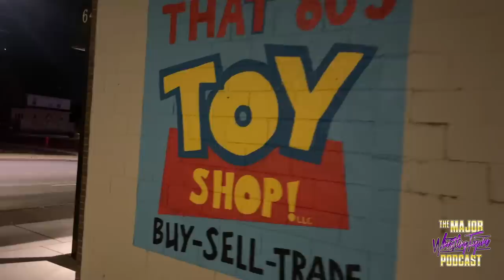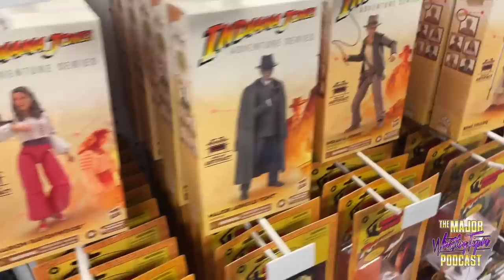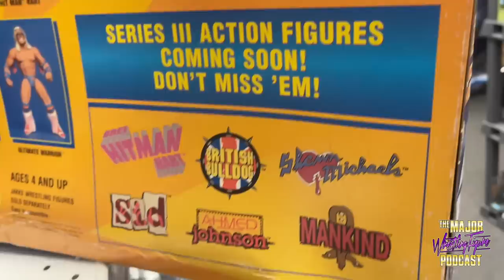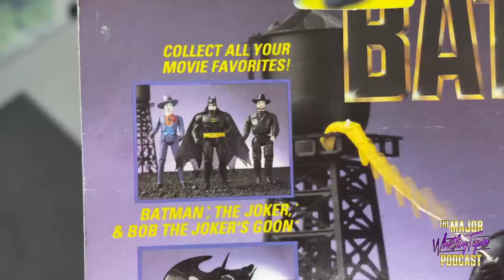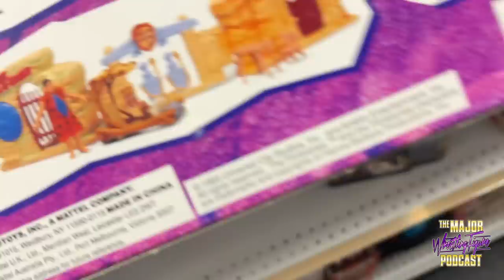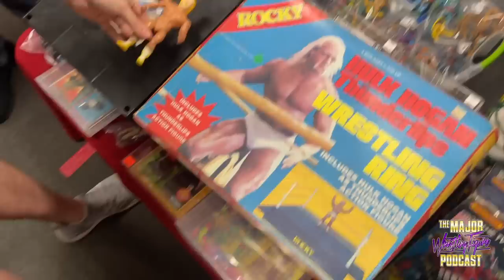Matt Cardona’s last crusade at 80s Toy Shop (Fig Hunt)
Broski goes on a late night toy hunt in Buffalo after making money and winning titles!

MajorWhatNot.com

Instagram: @MajorWFPod , @TheMattCardona , @myers_wrestling , @smartmarksterling Matt Cardona, Brian Myers and Smart Mark